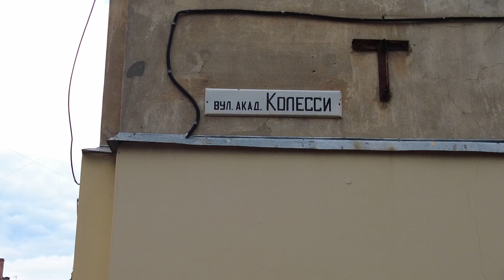вул академіка Колесси львів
вул Колесси львів